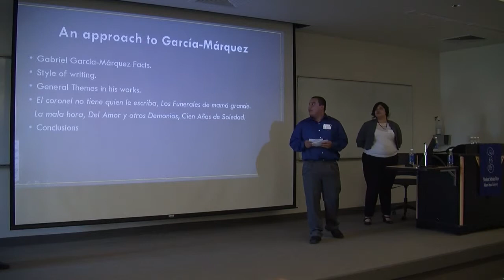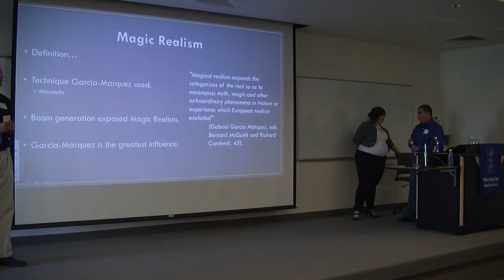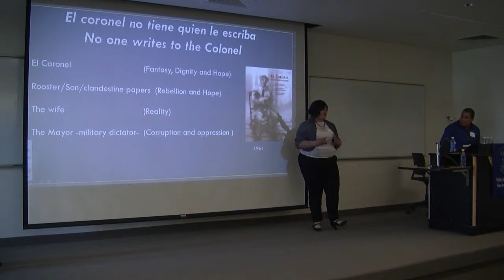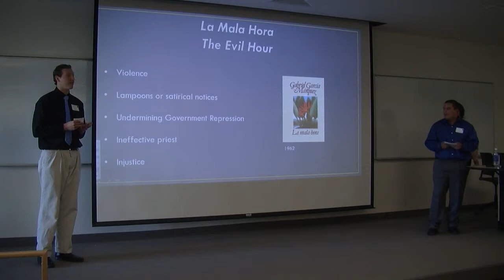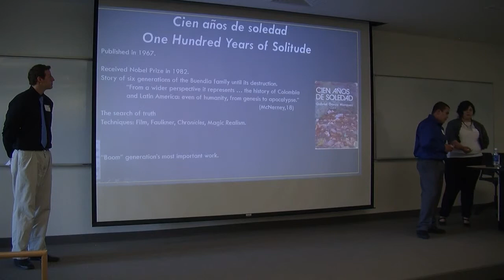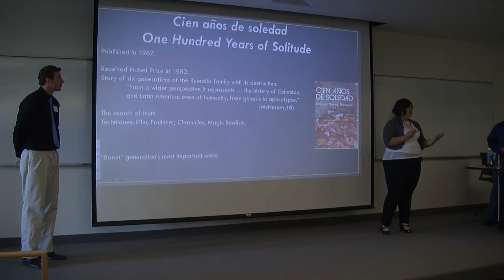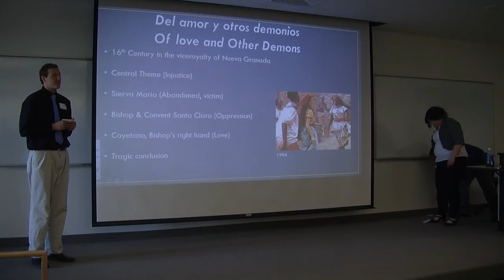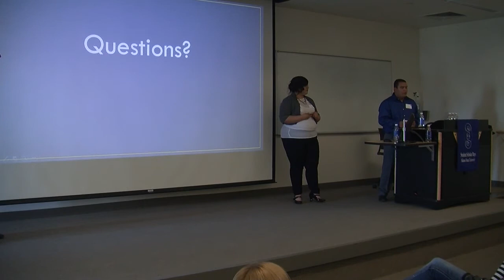Fernando Gonzalez, Karen Ortiz & Brett Forster - Presentation - Student Scholar Days